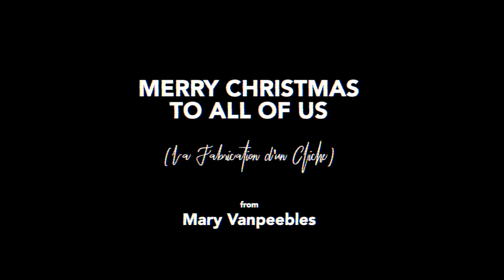Merry Christmas - Mary Vanpeebles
Scene from the St. Louis based actor's workshop, Circa87.com
We give our movies away to stream. But they're not free to make, that's for sure.